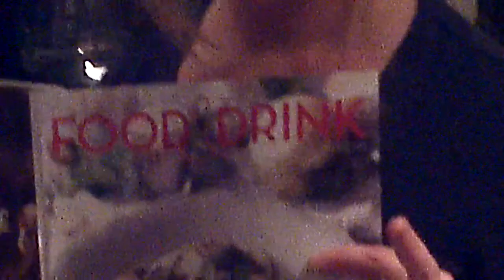Aimie's Amateur Cooking Hour!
Aimie decided to realize a delusional dream of hers to do a cooking show...so since her buddy Patricia was coming over for lunch we decided to video this craziness! so learn how to make a peanut sauce stirfry and laugh along the way with us!